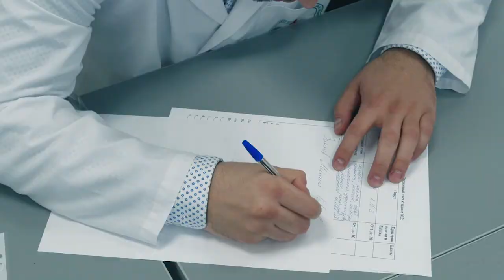Обезболивание и оказание неотложной помощи в стоматологии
В Российском университете дружбы народов впервые прошел финал всероссийского чемпионата стоматологического мастерства  в конкурсе «Обезболивание и оказание неотложной помощи в стоматологии» за звание «Чемпиона России 2017 года».